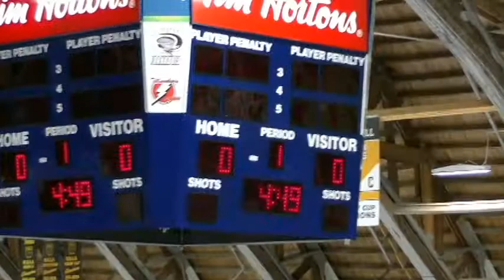Tavistock Titans vs Listowel Cyclones, 2018 11 03, Period 1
Midget AE Game, Bob Tansley Memorial Tournament in Tillsonburg, ON